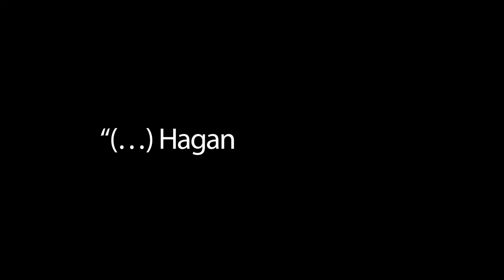Voces UFM: ¿Cómo construir un mundo mejor? | Giancarlo Ibárgüen S.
En 2021, la Universidad Francisco Marroquín cumple 50 años de difundir los principios éticos, jurídicos y económicos de una sociedad de personas libres y responsables. A través de los años, la UFM cuenta con un sinfín de actividades que facilitan el aprendizaje interdisciplinario a través del debate y acercamiento con profesionales de diversas ramas y con experiencia internacional.

Voces UFM es un proyecto que reúne extractos de conferencias y entrevistas que expresan pensamientos sobre la libertad, responsabilidad y libre mercado.

Este video es un extracto del Discurso del Rector durante el Acto en Honor de los Graduandos Distinguidos de Mayo del 2012. Giancarlo fue rector de la Universidad Francisco Marroquín durante el período 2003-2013 y formó parte del consejo directivo del Centro de Estudios Económico-Sociales (CEES). También fue miembro de Mont Pelerin Society, Philadelphia Society, Institute of Electrical and Electronics Engineers (IEEE) y de la junta directiva de Liberty Fund.

Mira el discurso completo para inspirarte sobre la excelencia académica y la construcción de un mundo mejor.